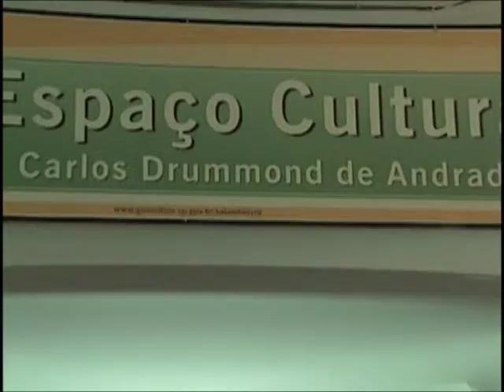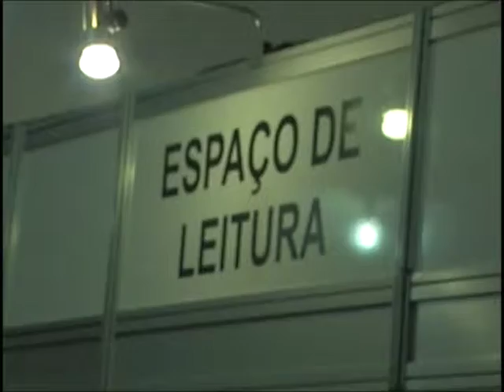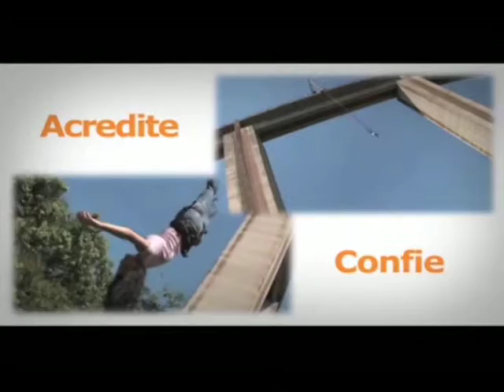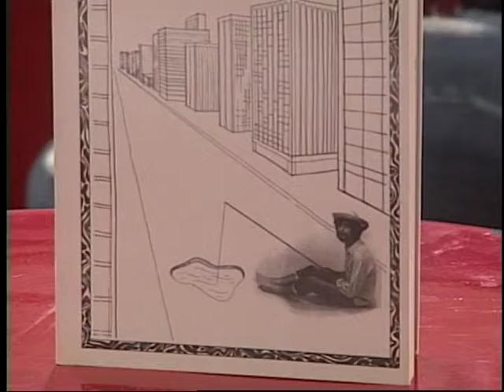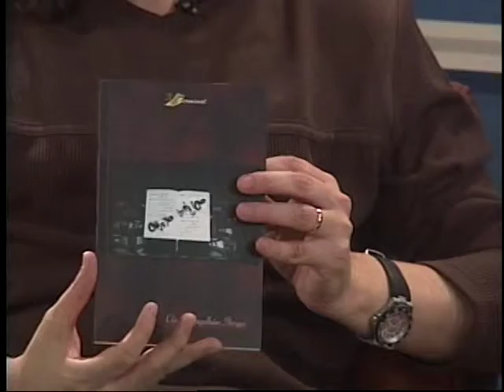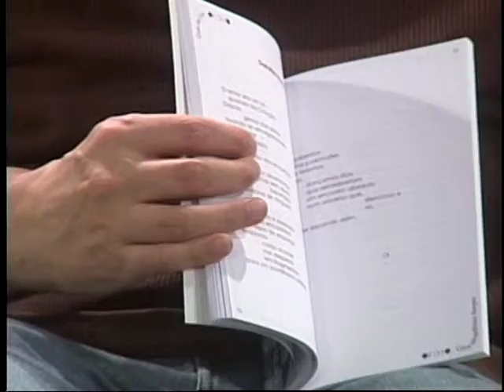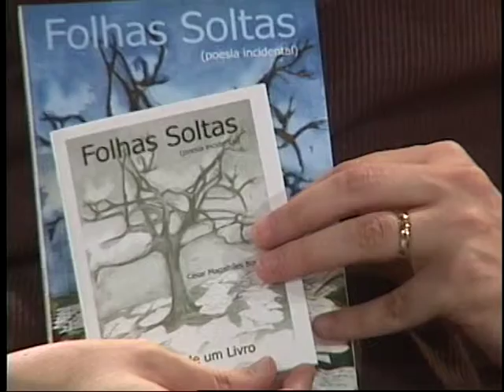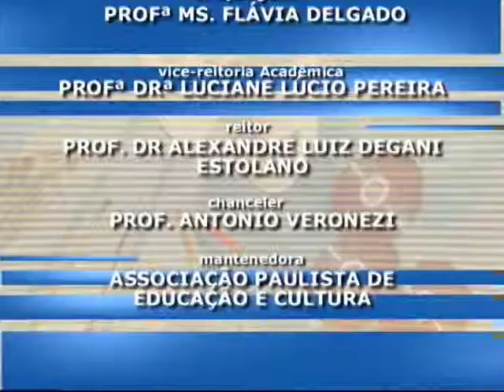ESPAÇO E COMUNIDADE SALÃO DO LIVRO